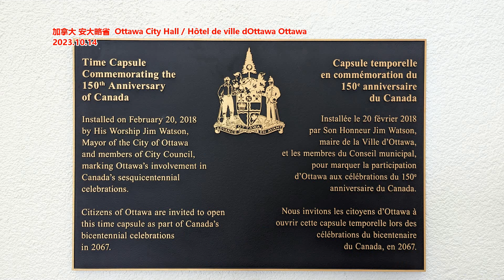证监会召开座谈会， 吴清最新发声！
文章来源：第一财经
导读：大家认为，要珍惜、呵护当前良好势头，通过进一步全面深化资本市场改革激发市场活力，以改革实绩实效进一步稳预期、强信心。据中国证监会，为深入贯彻落实党的二十届三中全会、9月26日中央政治局会议精神，近日证监会党委书记、主席吴清在